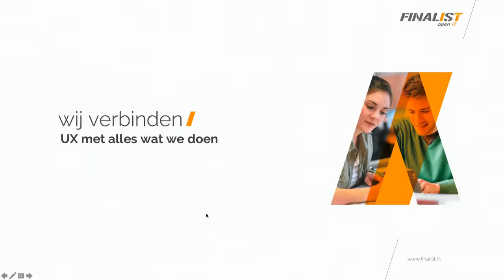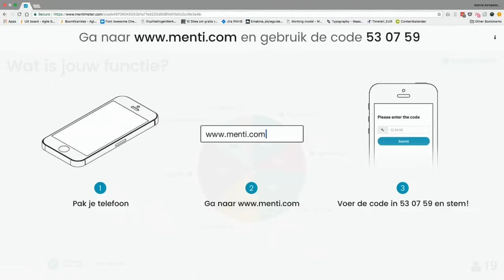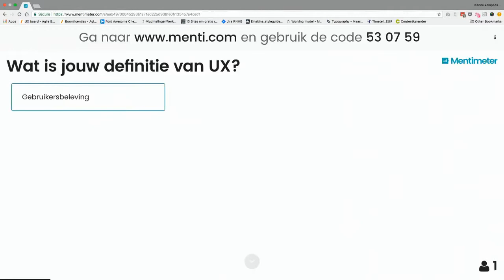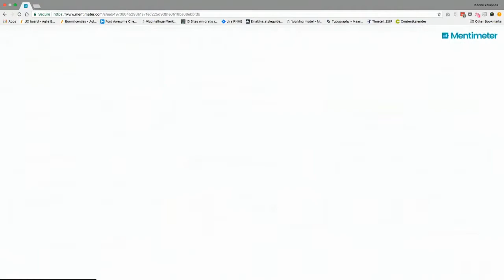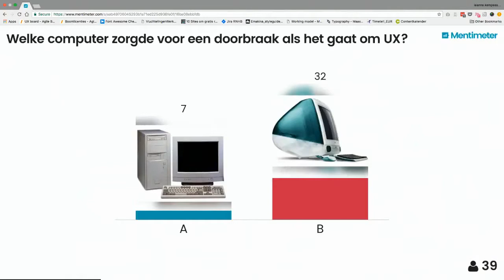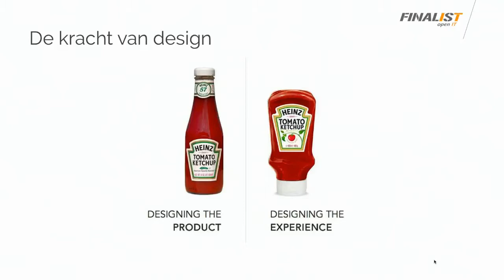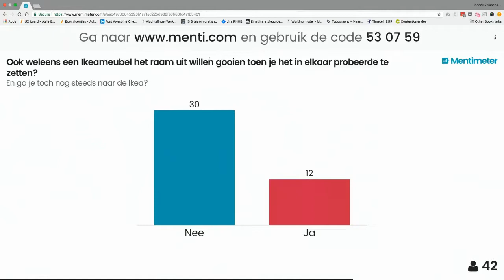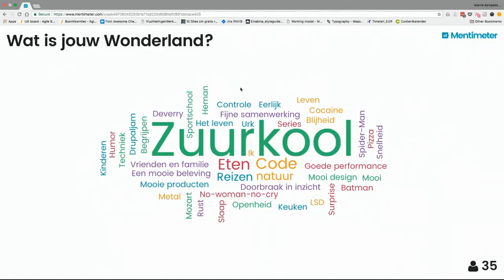De sleutel naar wonderland. Welke (belevings)wereld kies jij? - Léanne Kempees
Mijn doel is design een rol te geven die verder gaat dan het maken van esthetisch verantwoorde producten. Dus om design een strategie te laten zijn die ingezet kan worden om een merk, visie, product of organisatie te ondersteunen, te laten groeien en in het bijzonder om een beleving neer te zetten die waardevol is voor de ontvanger of gebruiker. Design is meer dan alleen kleurtjes; het is de beleving van een stukje van onze wereld.

Het is een interactieve sessie.

Zoveel wensen en zoveel meningen, soms kun je, bij de ontwikkeling van een product of service, door de bomen het bos niet meer zien. Om de uitdaging nog groter te maken is technisch (bijna) alles mogelijk. We kunnen alles maken, dus hoe maak je de juiste keuzes? Wat ga je wel of juist niet doen en waarom? Bekijk je het vanuit jouw wereld of vanuit die van een ander? Inleven in je doelgroep, kost dat tijd? Ja, het kost je focus en aandacht bij de start en brengt je gaandeweg de route waarlangs je navigeert. Soms iets meer het bos in, soms langs een veldje, maar wel richting de grootste waarde voor de mensen waarvoor je creëert. Gebruik UX als kompas en maak je stakeholders, het ontwikkelteam én je doelgroep blij.